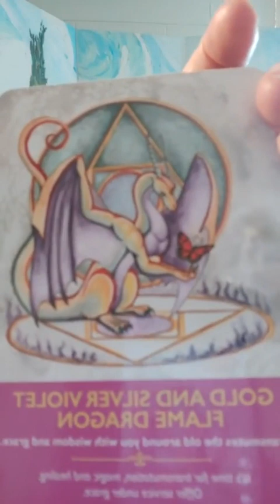ASMR Full Moon Reading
Mermaid messages from my heart to yours with my dragon deck, tarot, and louise hay oracles to encourage your journey.

Which magical tribe do you vibe with the most?  Dragons, fairies, elves, mermaids.

Enjoy the energetic transmission.  Much support from higher realms coming in strong in the new year!
Here's more info. on the flow coaching and oracle readings I do.